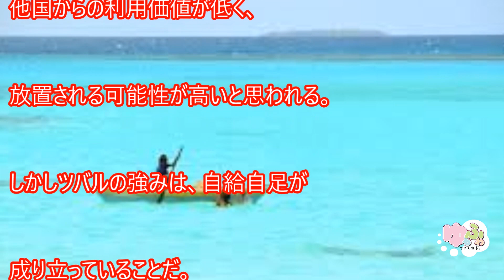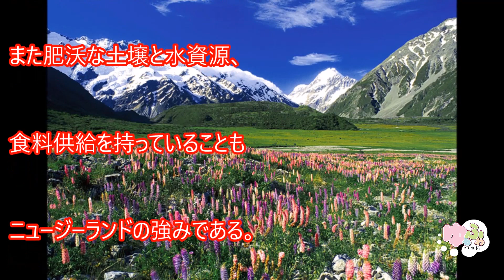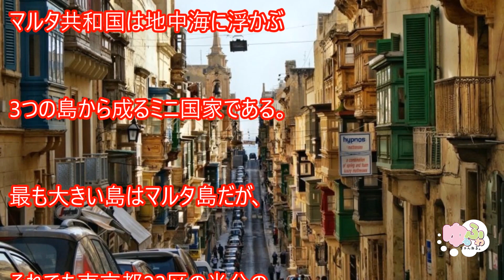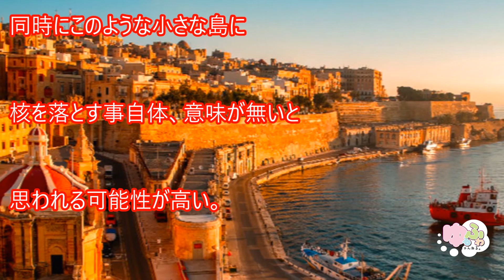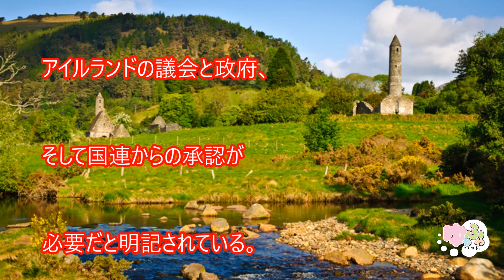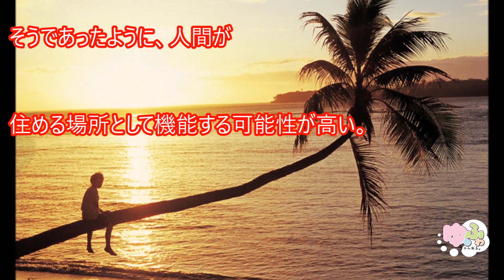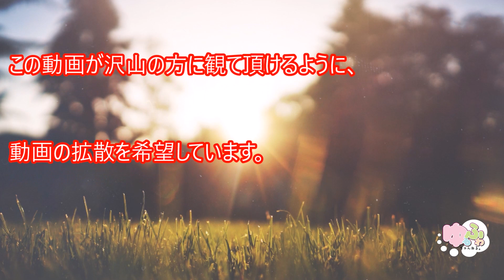【衝撃ニュース】世界が震えた！！ 第三次世界大●で生き残る国ベスト10が衝撃的すぎる！！ 意外な共通点が判明！！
米大統領であるトランプ氏があらゆる国と摩擦を引き起こし、中東をめぐる緊張も高まるばかり。

この様子だと第三次世界大〇はいつ起きてもおかしくない気もします。

もし第三次世界大〇が起こったら、果たしてどの国が生き残れるのでしょうか？

【第三次世界大〇が開戦したら最も危険な国トップ10】逃げ出すことができるのならば..【すきまＴＶ】The most dangerous country when World War III opens

【海外の反応】あのCNNが『日本の恐ろしい軍事力』と大々的報道！米国メディア「日本の自衛隊は世界中の軍隊と対等以上」→アメリカが押し付けた憲法で制限された事が『日本の軍事力を強化した』との認識を示す

【驚愕】本物の超能力者 FBI超能力捜査官の2017年日本の予言が恐ろしすぎる…スカイツリーが折れる!? 的中しそうで怖すぎる！！

【衝撃】「日本沈没」がすでに始まっていることが判明！ 絶望的な“列島消滅の危機”をガチ警告